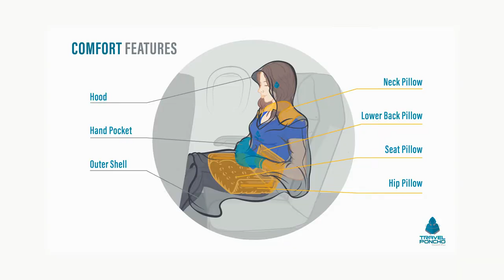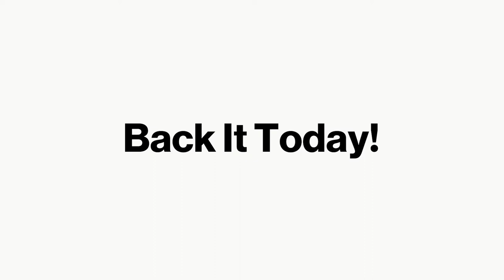Travel Poncho Comfort Plus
Wear the comforts of home while on the run. Travelling will be more enjoyable with our soft, heavenly fleece poncho with integrated inflatable seat, back, neck pillow, cushions. Perfect for long distance travelling. Perfect for airplane travel, train travel, car travel, movie lounging, camping, and snuggling on the couch.